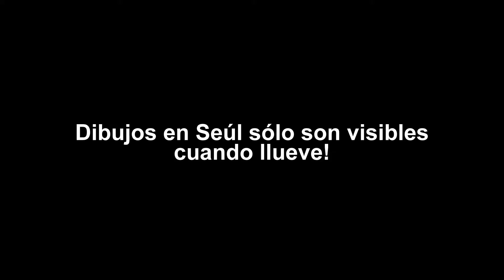Dibujos en Seúl sólo son visibles cuando llueve!